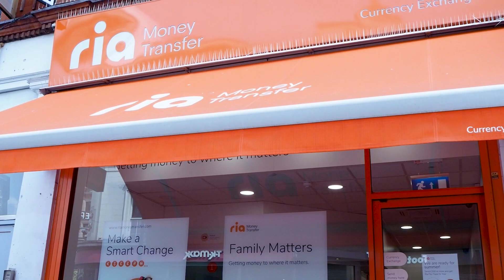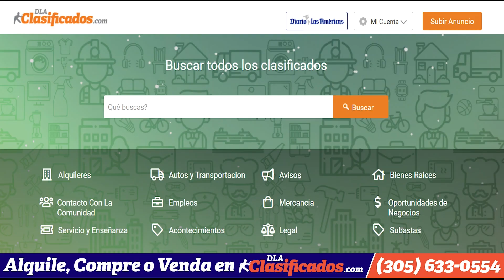Llegan a EEUU con parole humanitario niña cubana enferma y su madre | El Diario en 90 segundos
Llegan a EEUU con parole humanitario niña cubana enferma y su madre. El COVID sigue siendo una emergencia, según la OMS. Perú: Muere otro manifestante, 58 los fallecidos en protesta. Miami-Dade: 175 millones para buses eléctricos crean debate